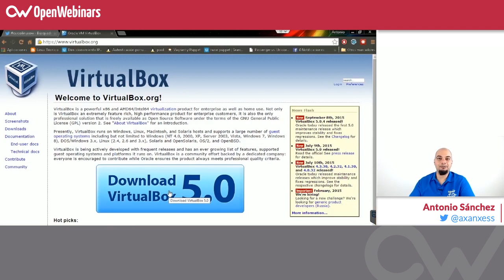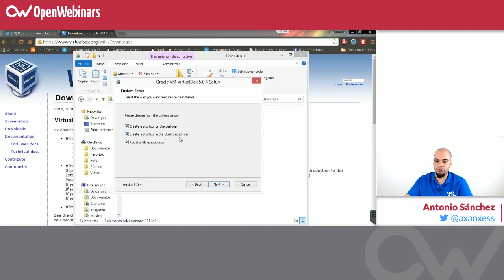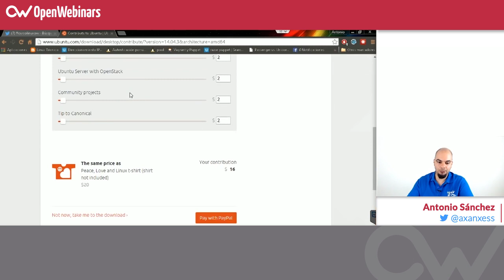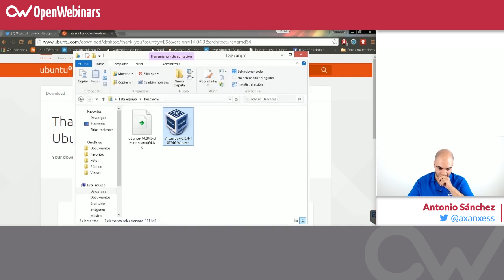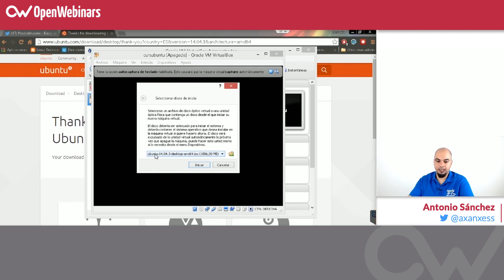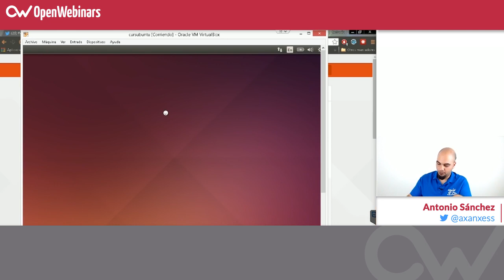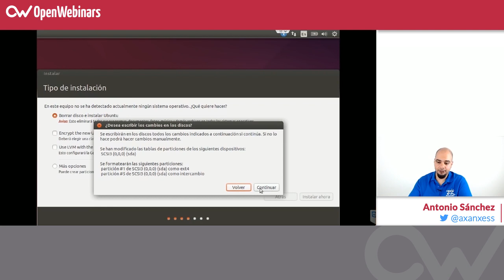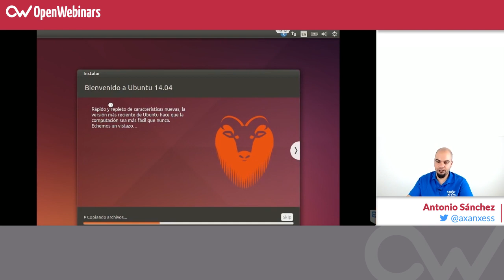Curso de Linux básico - 1. Instalación de VirtualBox y Ubuntu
En la primera clase del Curso de Linux básico, aprenderás a instalar VirtualBox, una máquina virtual donde instalaremos Ubuntu para poder seguir el curso sin ningún tipo de problema.